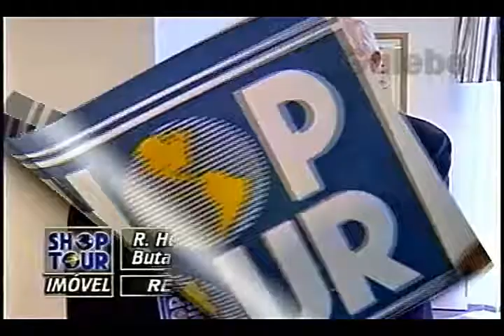MEZART MÓVEIS ZÉ LUIZ GALEBE 28 06 1995